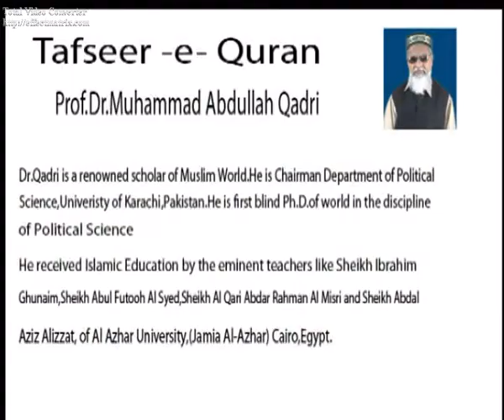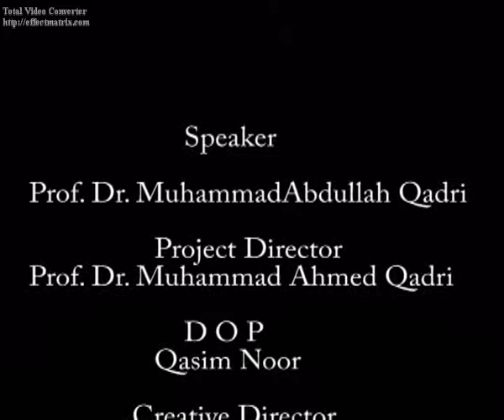Tafseer-e-Quran Part 60 (3/May/2009)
Lecture On Tafseer-e-Quran Surah Al-Baqarah verse 219-220 By Prof.Dr.Muhammad Abdullah Qadri Islamic Educational & Cultural and Research Center USA and Canada